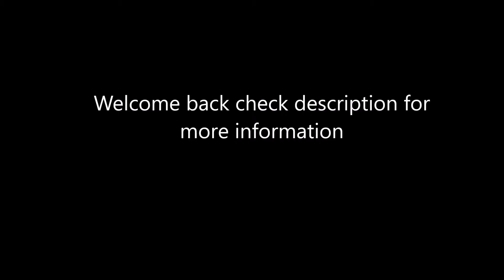Fortnite Battle Royal Chapter 3 Season 1 Week 12 Quests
This is my chapter 3 season 1 Quest guide of Fortnite: Battle Royal. I will be attempting all Quests. I hope you like it and have a great day.

In this video I will be completing week 12 Quests.

Week 12 Quest Use Spider-Man’s Bouncers to catch a Zipline 0:00-1:51

Week 12 Quest Damage opponents with explosives  1:52-6:12

Week 12 Quest Destroy objects in Covert Cove  6:22-8:19

Week 12 Quest Collect treasure using Drake’s Map 8:20-9:52

Week 12 Quest Gain shields at Butter Barn  9:53-11:43

Week 12 Quest Visit Adrift or Pawntoon in a Motorboat Adrift Location 11:50-13:31

Week 12 Quest Destroy Gas Pumps  13:33-14:51